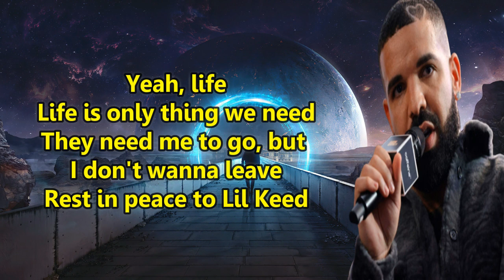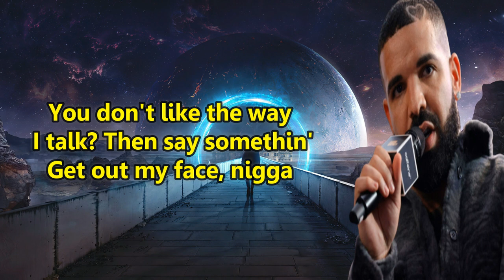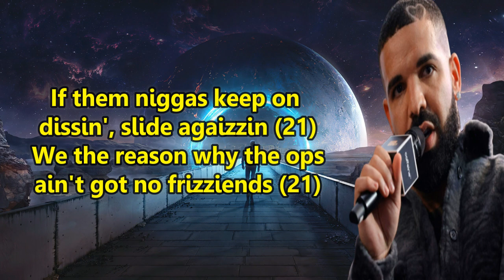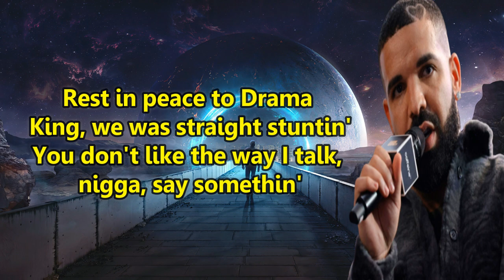Drake ft 21 Savage - Jimmy Cooks (Lyrics)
LYRICS.

Just awaken shaken once again, so you know it's on
(Just awaken shaken once again, ho, you know it's on)
Yeah, life
Life is only thing we need
They need me to go, but I don't wanna leave
Fuck a pigeonhole, I'm a night owl, this a different mode
I might have to make her paint a 6 on her pinky toe
Heard you with a shooting guard, just let a nigga know
I would have you courtside, not the middle row
All good, love, in a minute, though
I can't stress about no bitch 'cause I'm a timid soul
Plus I'm cookin' up ambition on a kitchen stove
Pot start to bubble, see the suds, that shit good to go
Hoes say I'm suave, but I can't get RICO'd
Bro think he John Wayne, I bought him yellow stones
Love the way they hang, babe, fuck the silicone
Bust down everything, set in rose gold
Dread talkin' to you niggas like I'm J. Cole
I can tell her head good before I even know
Bitch, don't tell me that you model if you ain't been in Vogue
They ain't in the studio, but they'll lay somethin'
Rest in peace to Drama King, we was straight stuntin'
You don't like the way I talk? Nigga say somethin'
Pull up, and you know it's us, the bass jumpin'
You don't like the way I talk? Then say somethin'
Get out my face, nigga
If I let my nigga 21 tell it, you a pussy
Spin a block twice like it ain't nowhere to park (21)
Smack the backside of his head like he Bart (pussy)
OVO 4L, we come out when it get dark (21, 21)
Big stepper, he came in a Rolls, but he left in a stretcher (21)
Let my brother drive while I shoot, team effort (21)
Askin' all these questions, bitch, you must think you Nadeska
The chopper like to feel on all the opps, it's a molester (21)
I be with my gun like Rozay be with lemon pepper
She wanna hear some Afrobeats 'cause she just popped a Tesla
All that workin' out, that nigga must think he a wrestler
But this ain't UFC, this chopper came with a compressor (21)
This chopper came with a compressor (pussy)
His chopper came with a- (pussy)
This Glock .45 came with a switch (21)
If I was Will Smith, I would've slapped him with a stick
Put your hands in the air, it's a stick-up (21)
Spin the same hood where I get my dick sucked (facts)
If you standin' on business, put your blick up (21, 21)
Come around actin' scary, get your shit took (21)
Fell in love with feelin' dizzy, so I spizzin (21)
I got mad love for the boy, yeah, that's my twizzin (21)
If them niggas keep on dissin', slide agaizzin (21)
We the reason why the ops ain't got no frizziends (21)
Last nigga played with me got turned duppy
I ain't even roll him in the wood 'cause he musty
You ask how she doin', I just tell her come and fuck me
Shot his ass twenty times, damn, this nigga lucky (damn, that nigga lucky)
Say somethin', say somethin', say somethin', say somethin', say somethin'
You don't like the way I talk, nigga, say somethin', say somethin'
Say somethin', say somethin', say somethin'